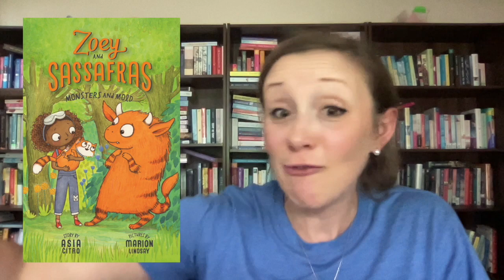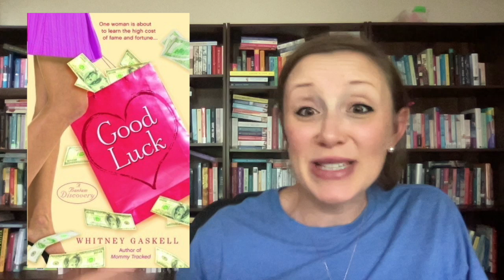Reading 5 highly anticipated new releases and 8 different genres... July Wrap Up Part 2!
*Books Mentioned
Monsters and Mold by Asia Citro
One Italian Summer by Rebecca Serle
For the Children's Sake by Susan Schaeffer Macauly
Every Summer After by Carley Fortune
Dinosaurs Before Dark by Mary Pope Osborne
These Things Hidden by Heather Gudenkauf
The Secret Wife by Emily Shiner
Good Luck by Whitney Gaskell
Dear Sister by Alison McGhee and Joe Bluhm
The Life Giving Home by Sally and Sarah Clarkson
The Bodyguard by Katherine Center
Karen's KittyCat Club by Ann M Martin
The Baxters by Karen Kingsbury
Out of the Spin Cycle by Jen Hatmaker
Breathless by Amy McColluch
The Knights at Dawn by Mary Pope Osborne
Your High Risk Pregnancy by Diana Raab